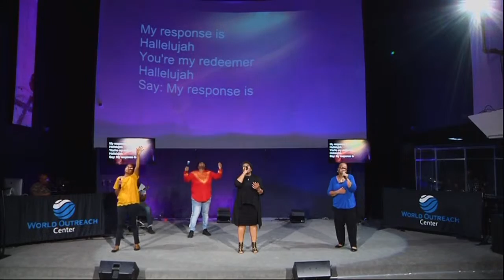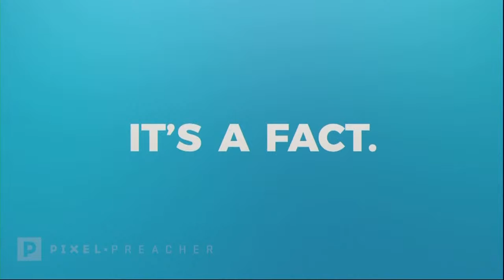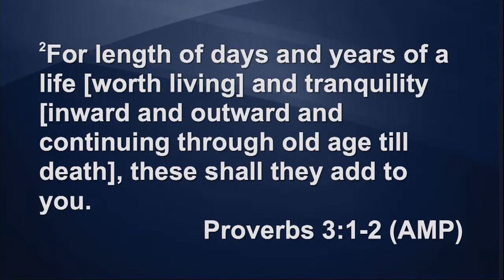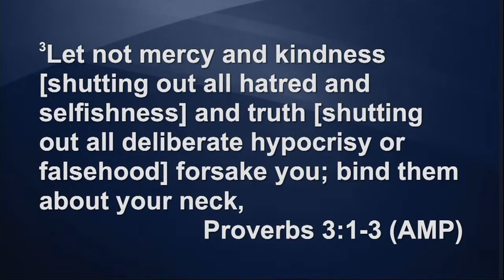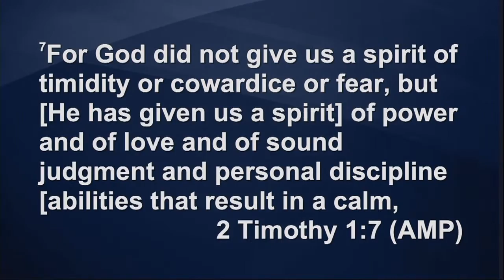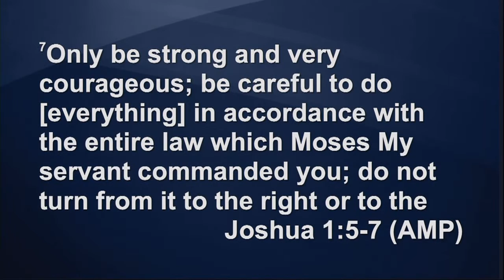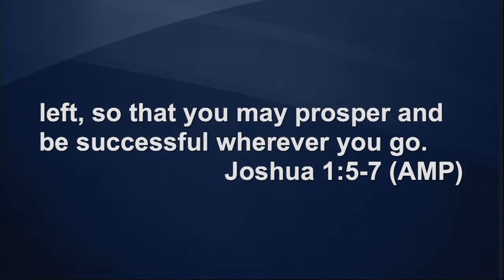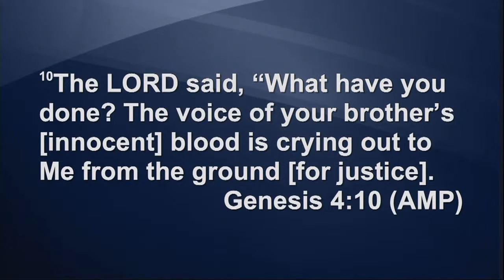Ervin "Skip" Henderson The Fatherhood Show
Ervin "Skip" Henderson along with guest panelists Ron Sain, Giles Patterson, Tim McMurtry, and Todd Shepherd have a candid conversation about the struggles and pressures about being having children in this difficult time. There's a wealth of knowledge available at your fingertips, but the quality of what's out there is another thing. Learn wisdom from different aspects of fatherhood through this teaching.